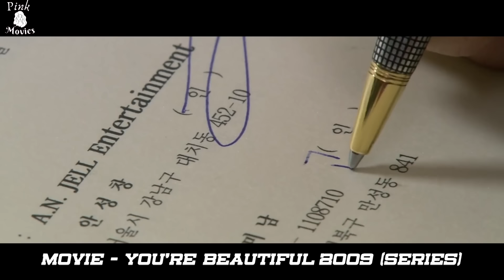She Dresses Up As A BOY To Join A Band And Ends Up Falling in LOVE with Some IDOLS | Recap